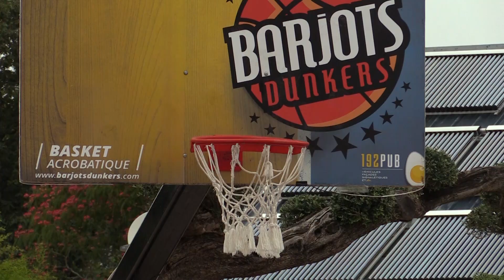Show Burlesque été 2K18 I Barjots Dunkers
Les Barjots dunkers en spectacle 1h15 de basket acroburlesque ! des dunks, du basket, de l'acrobatie, mais aussi beaucoup d'humour, interactivité et de partage avec le public